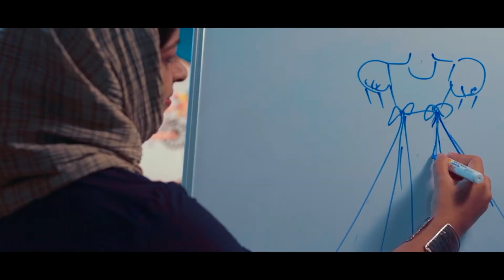മാനസികാരോഗ്യ വിദ്യാഭ്യാസ പരിപാടി; തിരുവാലി GLP സ്‌കൂളിൽ 'അതിജീവനം' ശിൽപ്പശാല നടന്നു